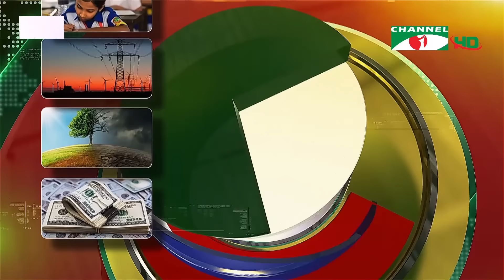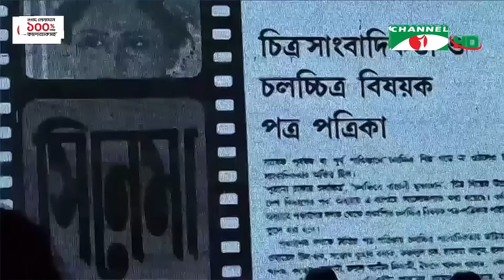চ্যানেল আই সকাল ৯ টার সংবাদ || Channel i News | 27 May, 2024